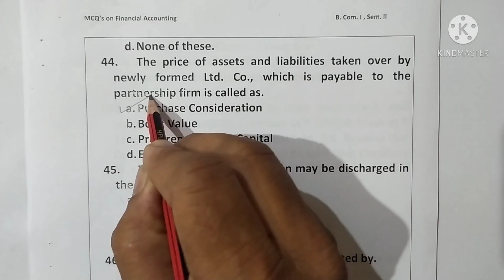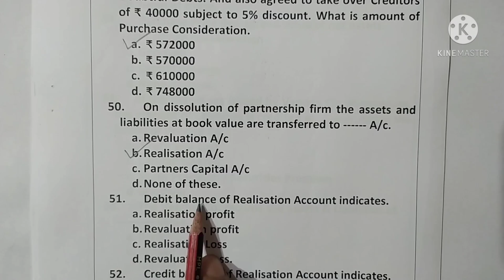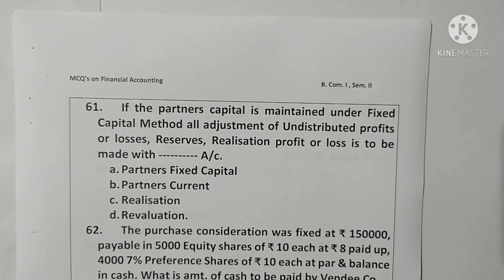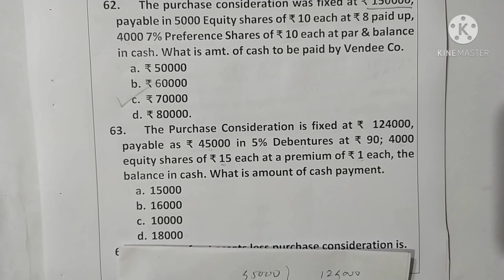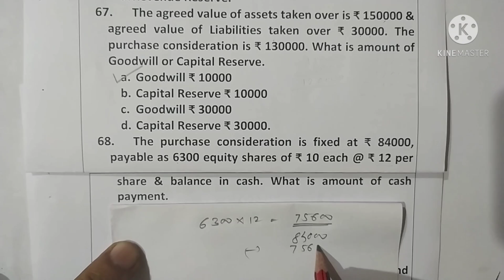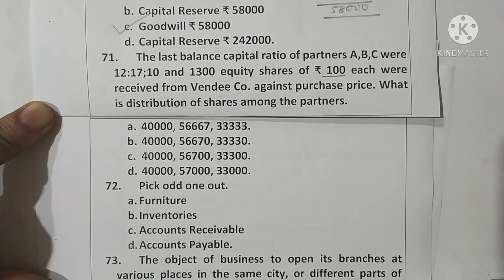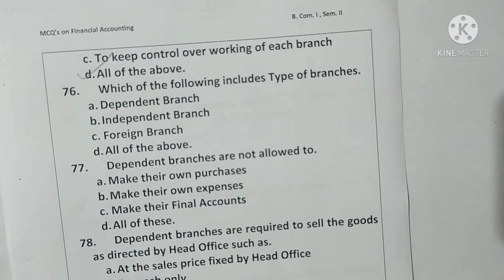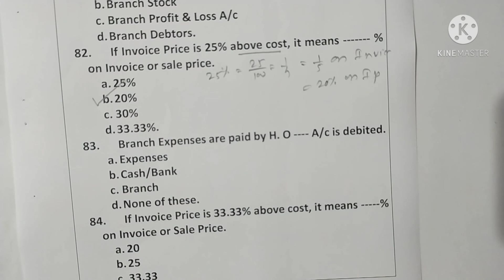F. Y. B. Com. | Sem. II | Financial Accounting | MCQ's | Part II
Solved Multiple Choice Questions on Financial Accounting for B. Com. I, Sem. II ( As per CBCS pattern ) , Shivaji University, Kolhapur. Part II.